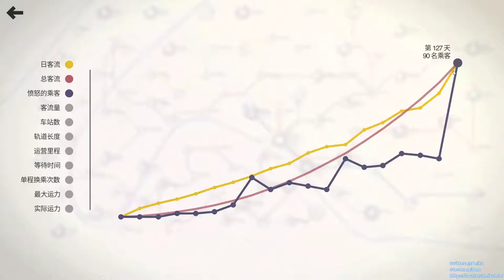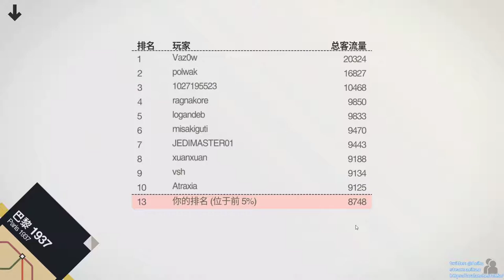[某A][high score]Mini Metro - Paris 1937 - 8748